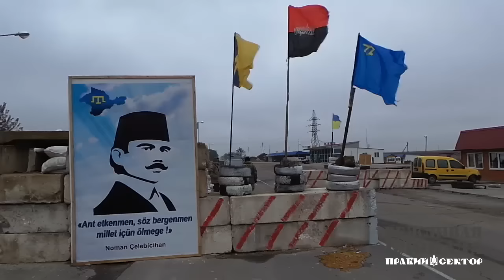Правий Сектор: Друг Хаммер про блокаду Криму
Правий Сектор: Друг Хамер про блокаду Криму